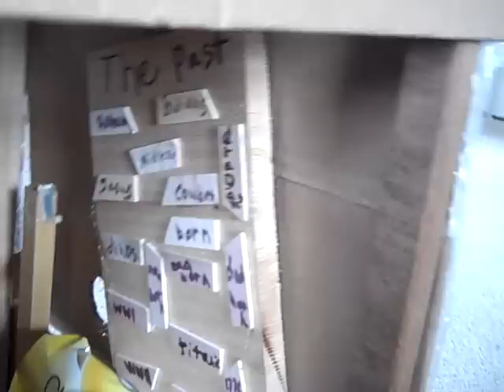Creative Girly Takes off in the time machine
In this video, Creative Girly show how to use her time machine. She's a very "green" crafter and likes to take things out of the recycle pile to use in her creations.

Adult supervision is advised when using our tutorials and instructions

Please be kind with your comments. Girly worked hard on this. :) Thanks!